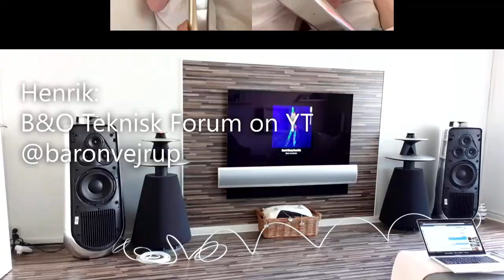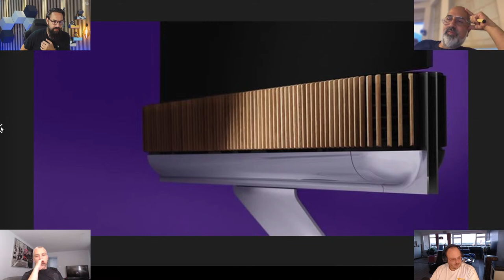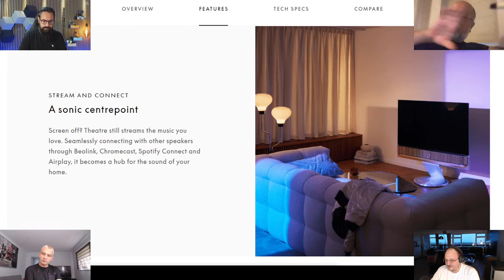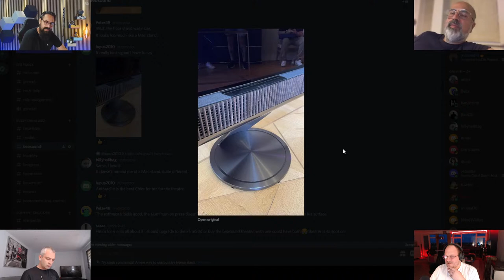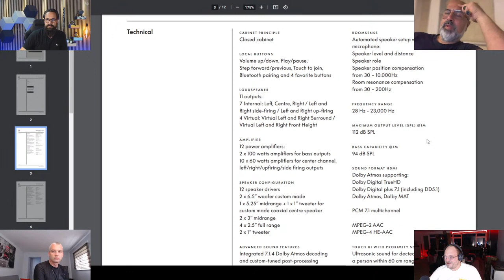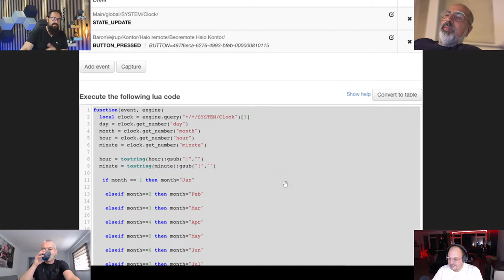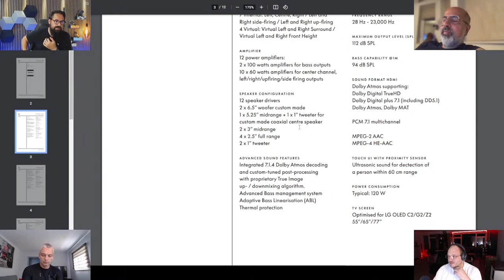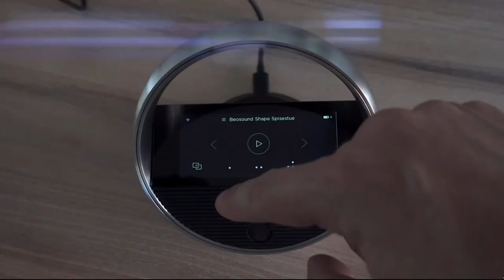BeoTalk Podcast #226 More of Bang & Olufsen' Beosound Theatre Launch & News, How Much Do We Love It?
address:
Parijsboulevard 193
3541 CS Utrecht
The Netherlands

Massive thanks to Brendon for making the timestamps once again!!! Legend! :D